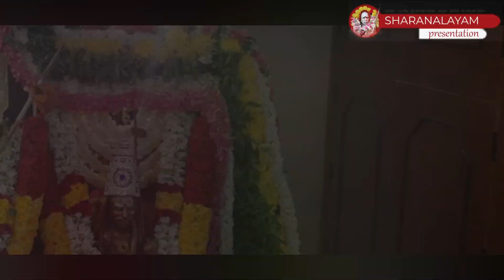"Did you get what you asked for?" asks Mahaperiyava (English video) என்ன கேட்டது கிடைச்சுதா?-பெரியவா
Mahaperiyava Sharanam

That which we're destined to receive, we will do so despite any number of obstacles. Similarly, despite our best efforts we may not receive what is not destined for us.

யாருக்கு எது கிடைக்கணும்னு இருக்கோ, அதைஎன்னதான் முயற்சி பண்ணினாலும் தடுக்க முடியாது. கிடைக்காதுன்னு இருக்கிறதை தக்கவைச்சுக்கவும் முடியாது.